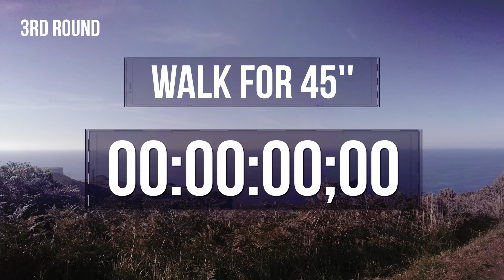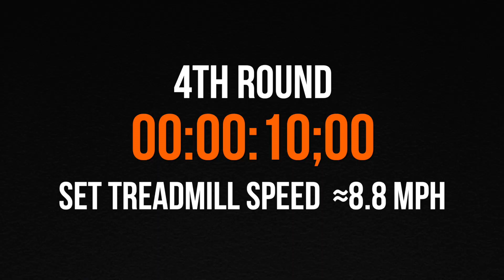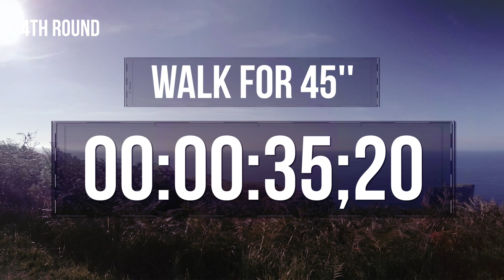15 Minutes HIIT Treadmill Workout #05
15 Minutes HIIT Treadmill Workout. A HIIT TREADMILL RUNNING WORKOUT incorporates the basic structure of a HIIT WORKOUT into a run. So, you’ll be going from sprints down to a quick walk or from a steady jog to an all out run for short periods of time.

It is one of the most popular and most effective training methods for boosting your running performance and burning as many calories as possible in a short time.

Ready for more H.I.I.T. RUNNING?

If you LOVE RUNNING, these playlists will motivate your treadmill workouts on the gym:

What is HIIT?
Read this article from RUNTASTIC people:
HIIT Treadmill Workouts: Improve Your Running & Burn Fat

High-intensity interval training, or “HIIT,” is a type of interval training in which short periods of high-intensity exercise alternate with less-intense recovery periods.

All HIIT workouts alternate between intense, short periods of work and more moderate recovery periods.

A HIIT RUNNING WORKOUT incorporates the basic structure of a HIIT WORKOUT into a run. So, you’ll be going from sprints down to a quick walk or from a steady jog to an all out run for short periods of time.

To avoid injury, make sure you warm up and cool down properly.

THE R GAME - GOOD MORNING AFRICA
· Music Composed by Miguel Galguera